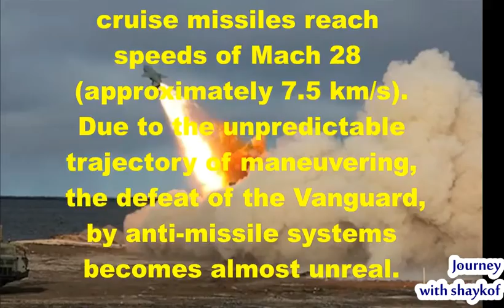Putin Responded To The Deception Of The United States With Avangard missiles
Russian President Vladimir Putin, in response to the deployment of anti-missile systems in Europe, built the Avangard hypersonic complexes and thereby devalued the lies of American politicians. This was stated by former US intelligence officer Scott Ritter.